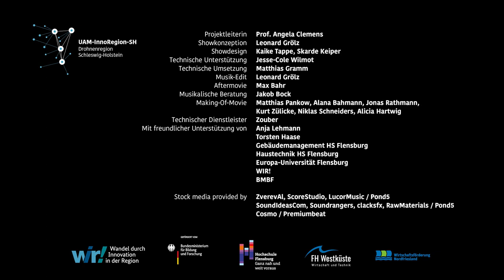Drohnenshow der Hochschule Flensburg: Das Aftermovie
Im April haben wir die Drohnen steigen lassen. Für alle, die nicht genug bekommen können von dem, was unsere Studierenden und Lehrenden da auf die Beine gestellt haben, gibt es hier die Drohnenshow als Aftermovie.